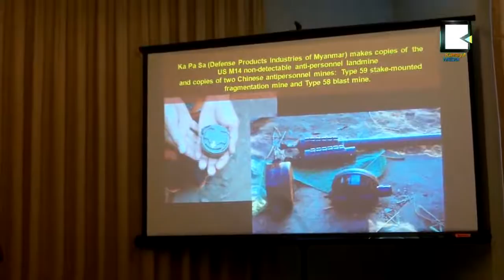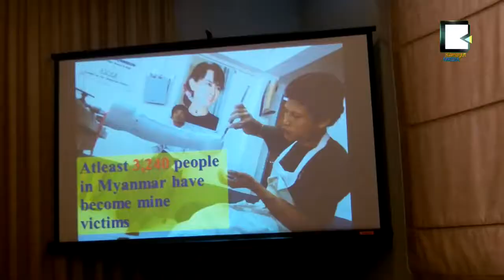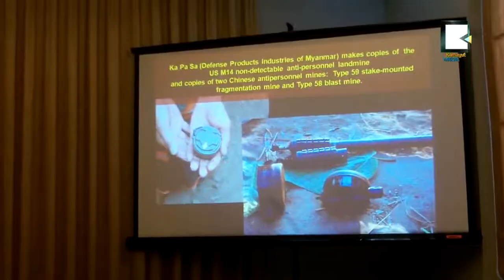More than 3000 Suffered in 13 Years from Landmine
ေျမျမွဳပ္မိုင္းေၾကာင့္ ၁၃ႏွစ္အတြင္း ထိခိုက္ေသေၾကသူ ၃၀၀၀ ေက်ာ္ဟု အစီရင္ခံစာဆို

ျမန္မာႏိုင္ငံမွာ ၁၃ႏွစ္အတြင္း ေျမျမွဳပ္မိုင္းေၾကာင့္ လူ သံုးေထာင္ေက်ာ္ ထိခိုက္ေသေၾကခဲ့ရတယ္လို႕ ေျမျမွဳပ္မိုင္း ေစာင့္ၾကည့္ေလ့လာေရးအဖြဲ႕က ႏို၀င္ဘာ ၁၃ရက္ေန႕မွာ အစီရင္ခံစာထုတ္ၿပီး ေျပာဆိုလိုက္ပါတယ္။